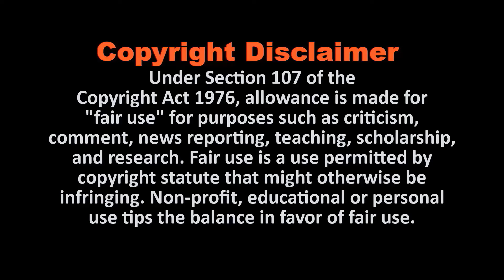10 Unknown Facts About Arunita Kanjilal || Indian Idol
10 Unknown Facts About Arunita Kanjilal || Indian Idol
Arunita Kanjilal is a very talented singer. She is from Kolkata, West Bengal and she dreams of becoming a playback singer. Arunita participated in Zee Bangla’s singing reality show Sa Re Ga Ma Pa Little Champs in 2013 and was also the winner of the show. In season 12 of Indian Idol in the year 2020, in this video we will talk about Some Lesser Known Facts About Her

Best Casual Men's Watches 2021

Best Casual Men's Shoes 2021

Women's Fashionable Jeans 2021

Women's Fashion Trends 2021

I like this channel videos

 @Celebrity News
 @Celebrity World